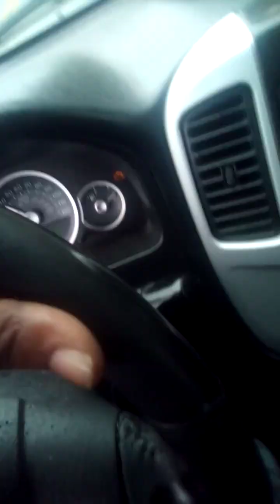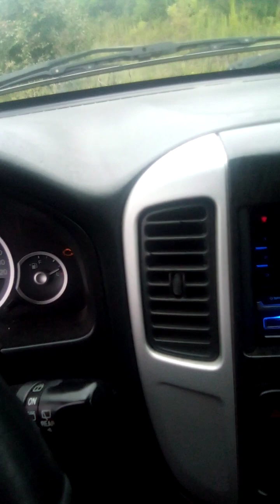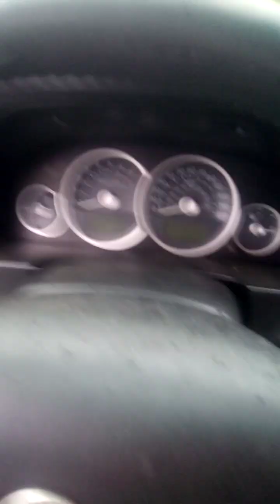Nano filled agents surveiling already.they must don't know!!! and why the number 201 all the time?